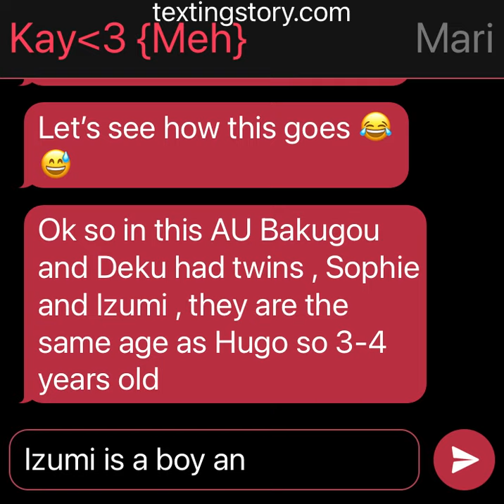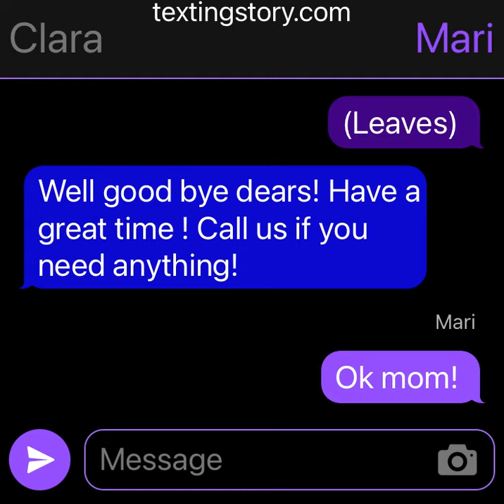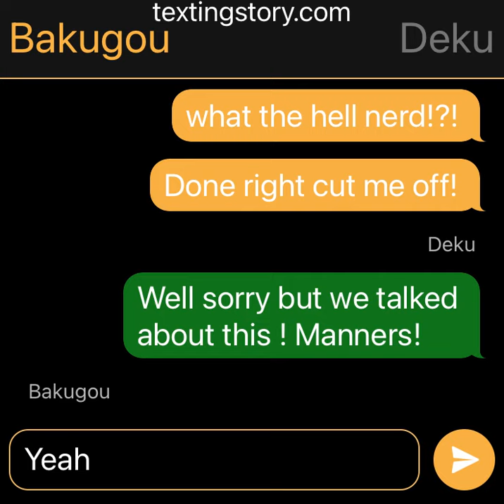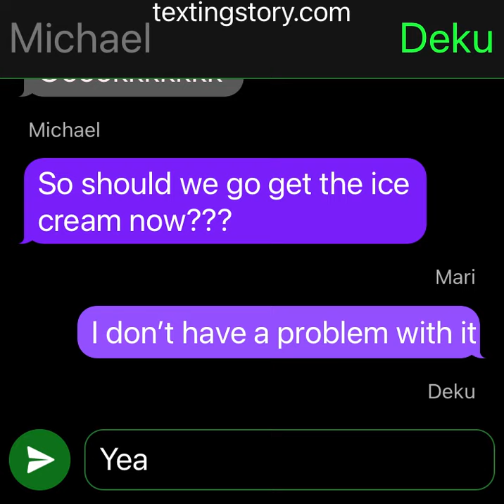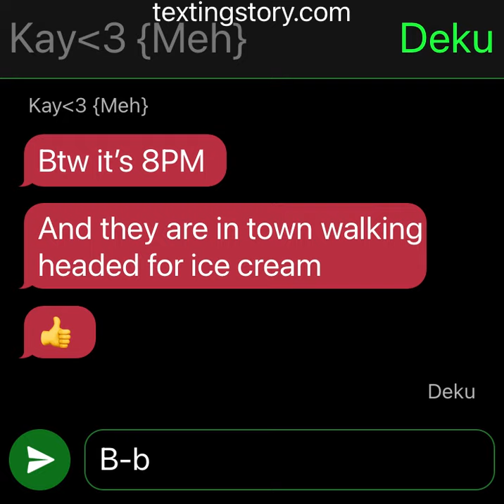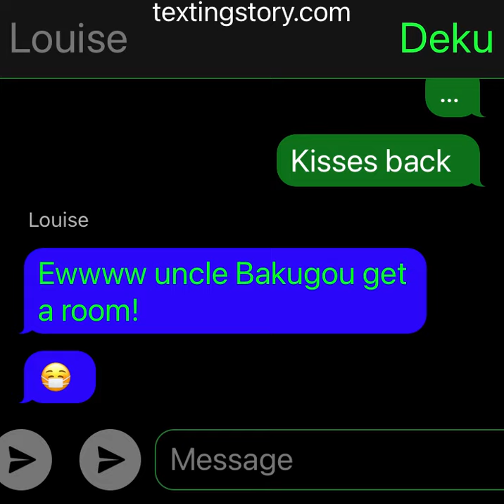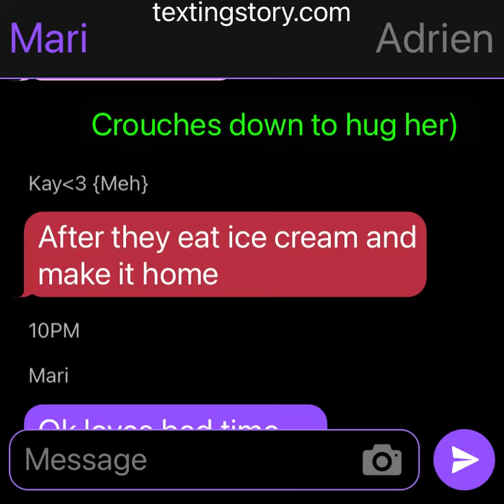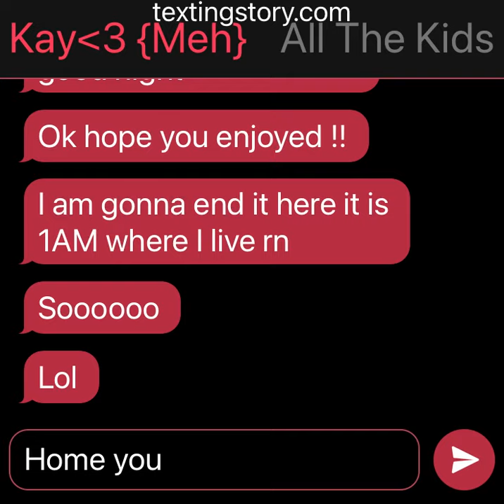My first texting story!!! Bkdk🧡💚 adrinette 💚💜